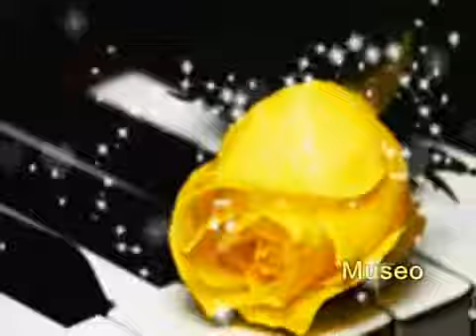Sandro de Amerìca - -Será especial esta noche - MY LOVE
Si quieres compartir una aventura, algo especial
Debes poner al rojo vivo tu figura
Que hará estallar mi intimidad
Vas a cuidarlo todo, sabes bien que hacer
Seré puntual llevando flores en mis manos, algo especial
Y ya en tu casa gozaremos sin prejuicios
Del vino y del amor, bailando algo informal
Luego mis labios te consentirán
Besando generosos, invitándote
Será especial esta noche
Una fiesta, la gloria de los sentidos
Dos cuerpos desnudos, felices, felinos
Buscando armoniosos el mismo destino
Seremos dos insolentes
Violando las reglas corrientes
Seremos profetas, poetas, un canto a la vida
Será genial un largo sueño abrazados, será especial
Y al despertar tendrás un alba de caricias
Que hará estallar tu intimidad
Voy a ofrecerte todo, sé muy bien que hacer
music videos highlights of the king of america`n theme sandro